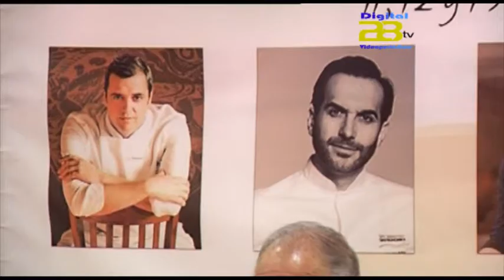Noticias Digital 28 - La Diputación presenta “Degustho” el Festival Gastronómico por excelencia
El presidente de la Diputación Gabriel Amat ha presentado junto a la responsable de Empleo Comercio y Turismo el Festival Gastronómico Mónica Navarro “Degusto“ que se celebrará en el municipio de Huércal-Overa del 11 al 13 de abril. Se trata de una muestra única en su género que ensalzará la calidad de los productos agroalimentarios de Almería y que cuenta con la participación de invitados estrella, como Dabiz Muñoz, Mario Sandoval, Samanta Vallejo Nájera y Kiko Moya la mayoría de ellos  poseedores de estrellas Michelin.